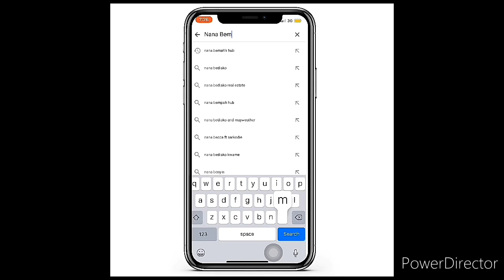NAMES OF ANKARA IN GHANA II CLOTH THAT SPEAKS PT 2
This video is about the stories behind some of the Ankara on the Ghanaian market. Watch this video in full to equip yourself with this light before giving any of these cloths as a gift.